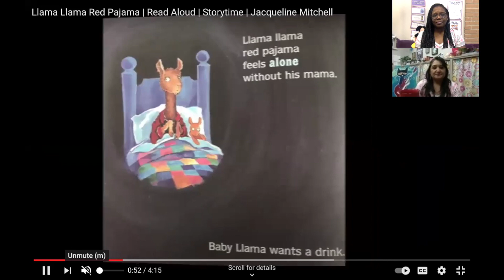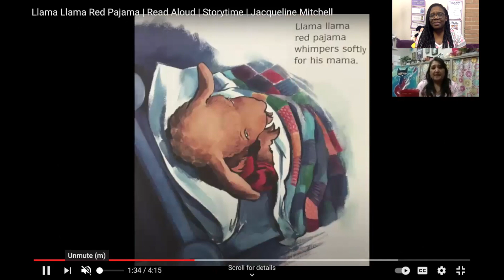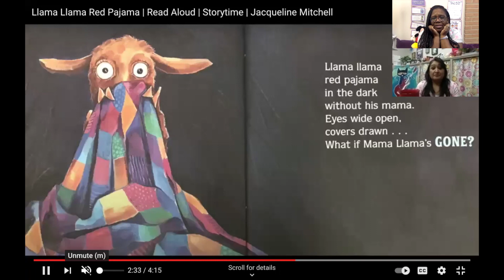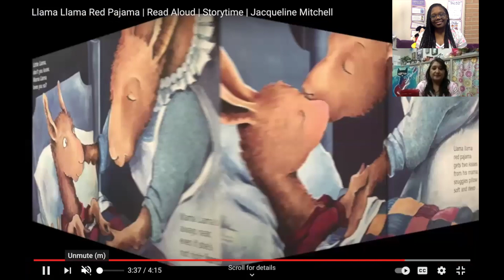Prek Kinder Virtual Reading Night Read Aloud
Welcome to our very first Virtual Reading Night! We hope that you enjoy tonight's read aloud- Llama Llama, Red Pajama. Don't forget to snuggle in and make your hot cocoa. Also, take a picture of your activity and upload it to Facebook under the Clifton Park Reading Night announcement. We hope that you enjoy!